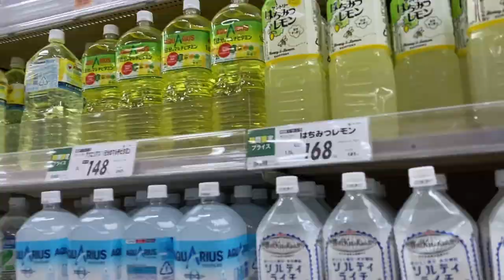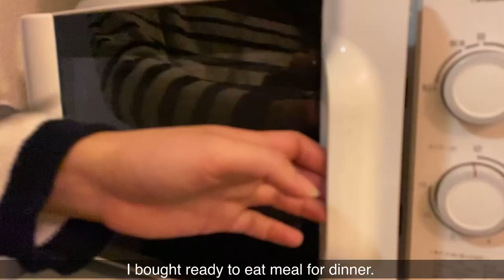Vlog) Day in the Life of a Working Woman in Japan | Living Alone| A Simple celebration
✨In this video I’m going to share a day in my life working here in Japan. As a non Japanese worker, life is much different since I live alone without my family.

I’m going to have a simple celebration for having 1000 of friends in Youtube.

🌼Day in the Life of a Salary Woman| Morning meal cooking

🌸6:00am Morning Routine of a Foreigner Worker in Japan

🍳 Day in the Life of a Woman Engineer